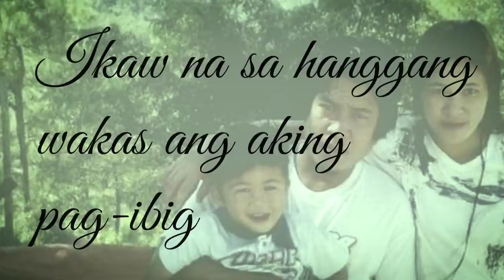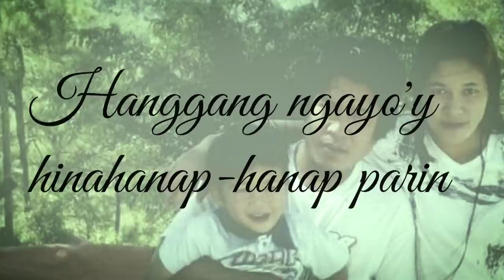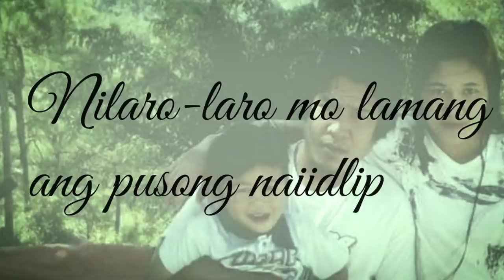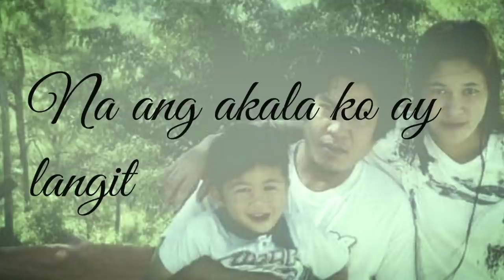Lason Mong Halik lyrics by Katrina Velarde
A request vid by Ms. Jenny.

But the photo used in the background is given to me by the owner with the permission to be used in the video.❤️